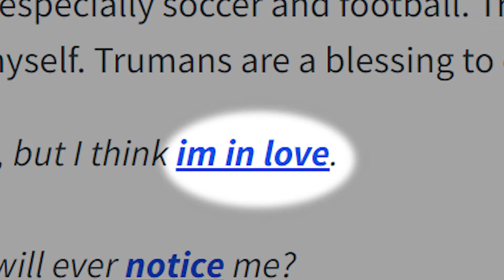the name 'Truman' rocks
you weren't supposed to see this video
love all the trumans out there